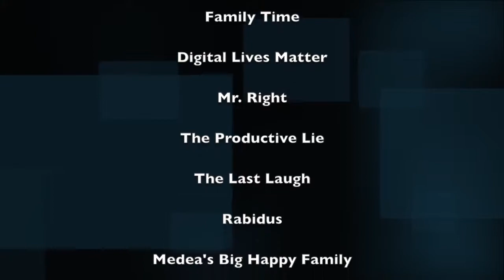Rodney Perry Acting Reel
2019 Rodney Perry Acting Reel